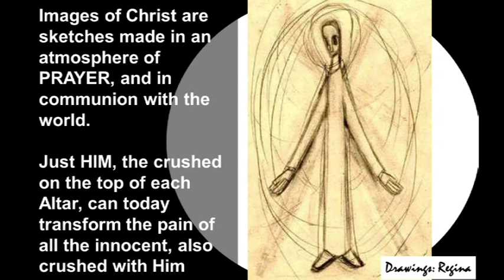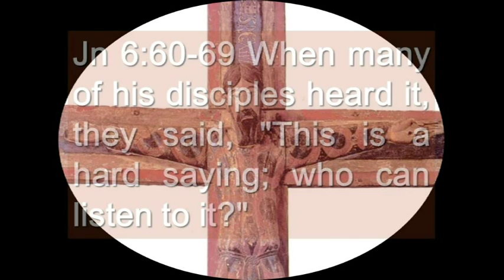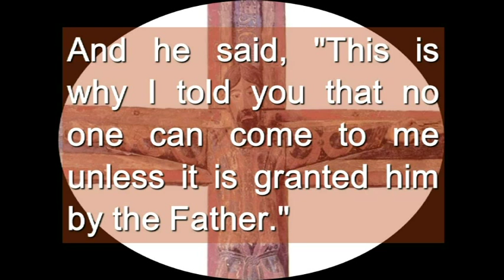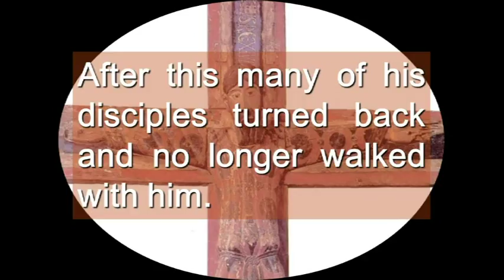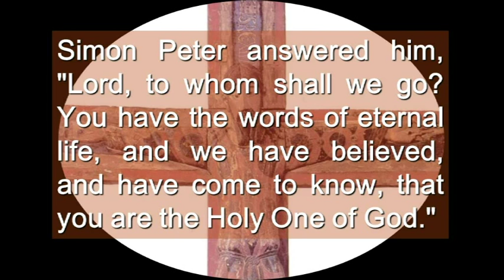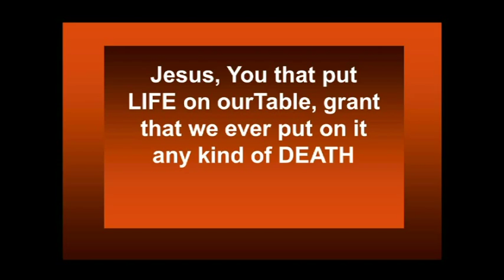Sunday 21st During The Year Cycle B ( English )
Sunday 21st During The Year Cycle B